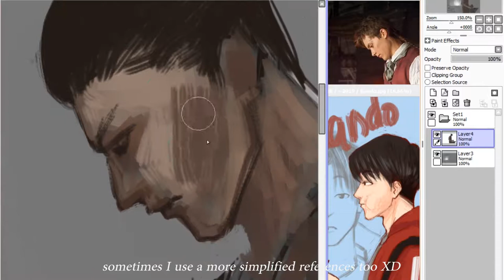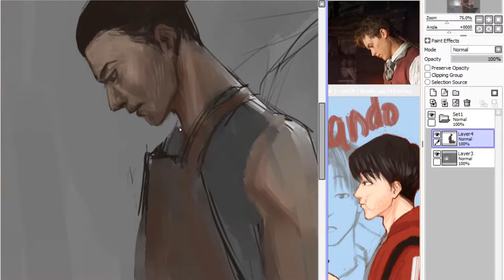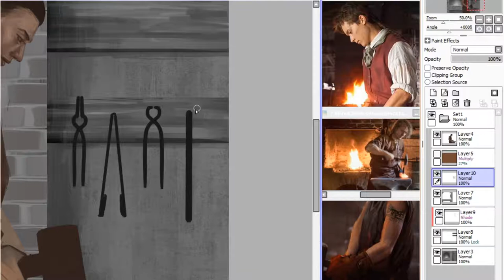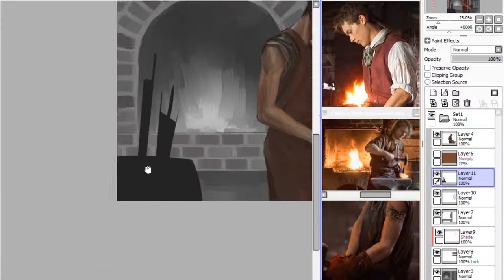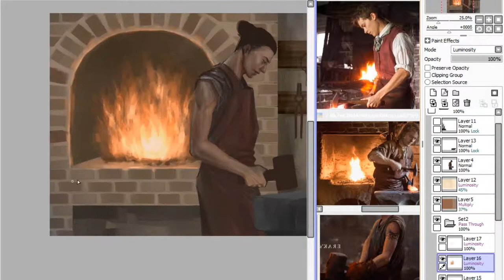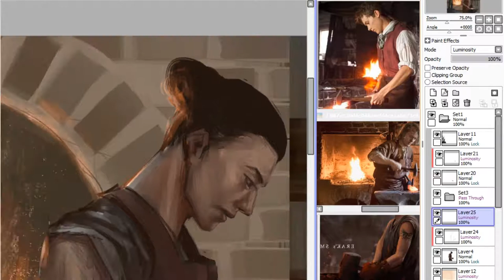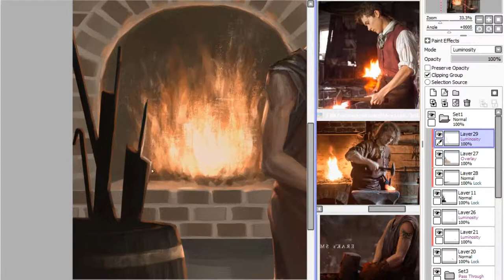Painting process - Young Blacksmith BOI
A splash art I create for my first OC😆
This is my first time recording full process, its not finished in one sit, I had record-pause-record repeatedly, I also forgot to record some footage 😫 and I cant stop zoom in-out the whole process. Sorry if it makes your eyes hurt😥
And as always, take it easy guys💕